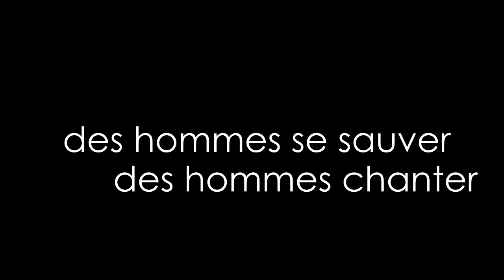ZAP #6 ARMA III (AltisLife): MA VOITURE EST POSSÉDÉE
Hey yo ! on se retrouve pour du lourd ! Des voitures qui font des bruits très étrange si je pui-je dire !